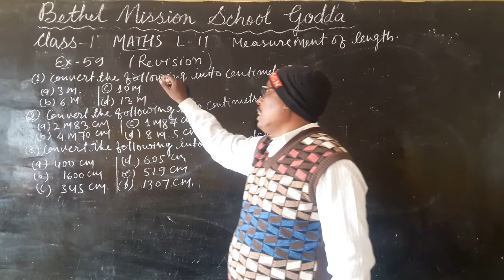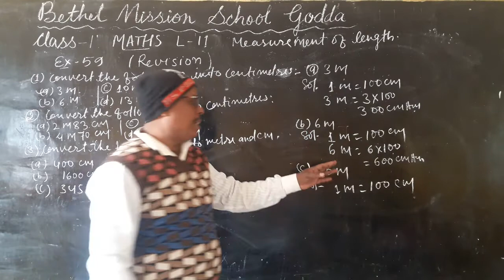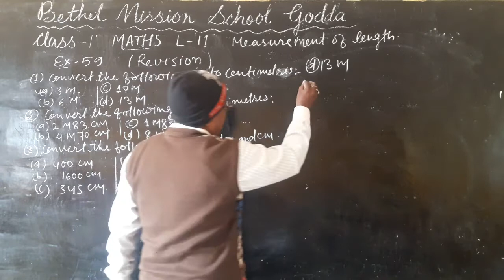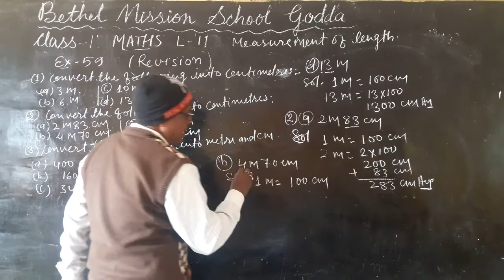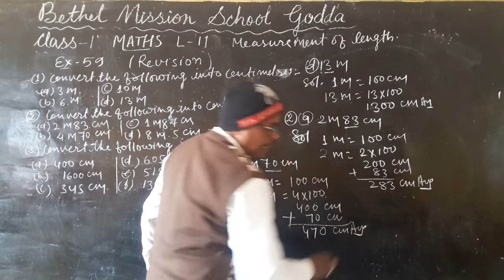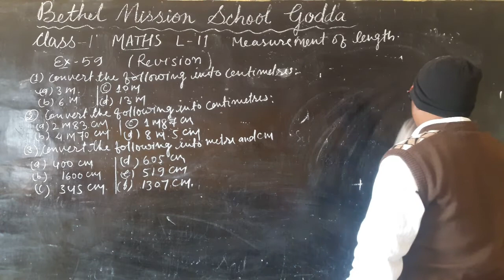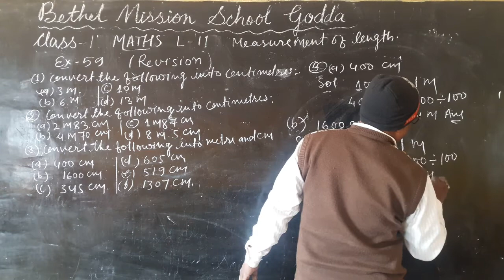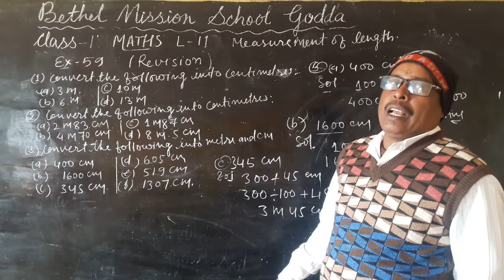Class lll Maths Revision L-11 Measurement of lengthEx-59